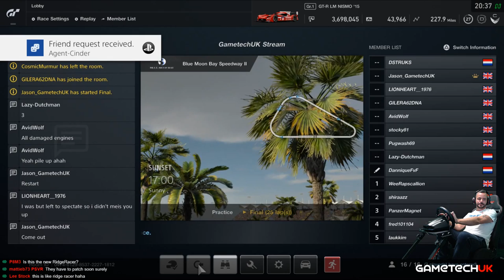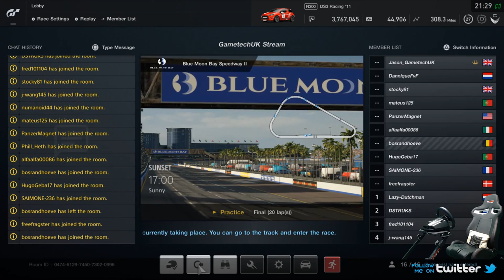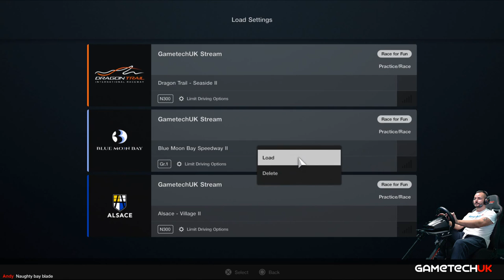Gran Turismo Sport -- RACE WITH SUBS -- CLEAN RACERS welcome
WELCOME TO THE STREAM : Gran Turismo Sport, racing tonight with my awesome subs using a Logitech G29 steering wheel and a GT Omega seat and stand Rig.

GET CONNECTED
✔️ PS4 PSN : Jason_GametechUK
✔️ ORIGIN    : Jason_GametechUK
✔️ OCULUS  : GametechUK